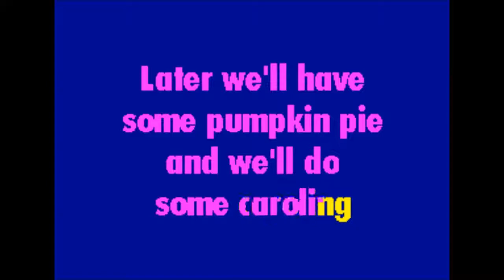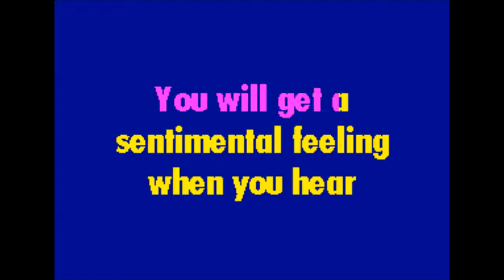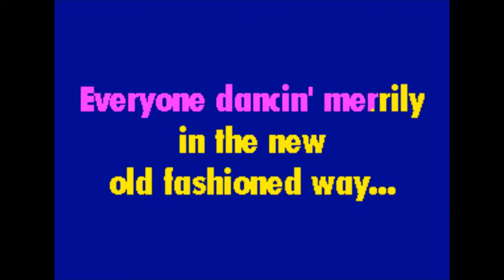Rockin' Around The Christmas Tree - Brenda Lee ... KaraokeTubeBox